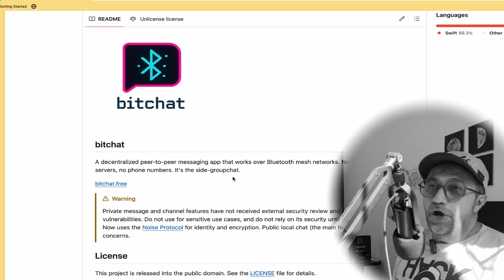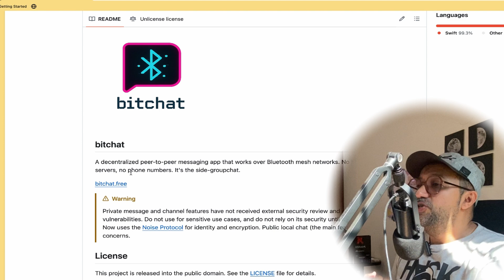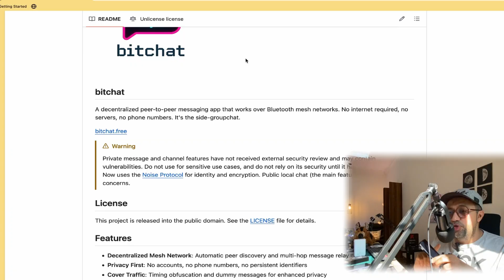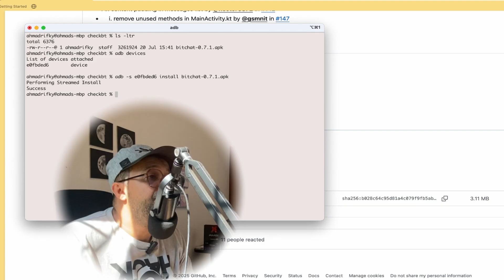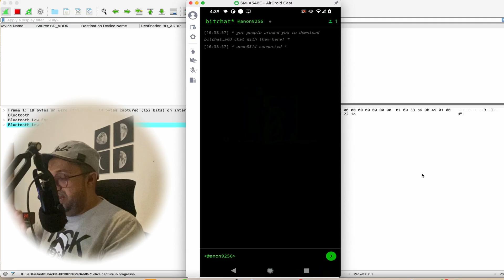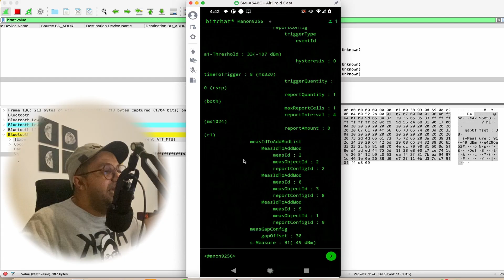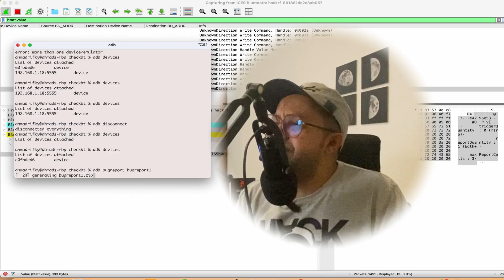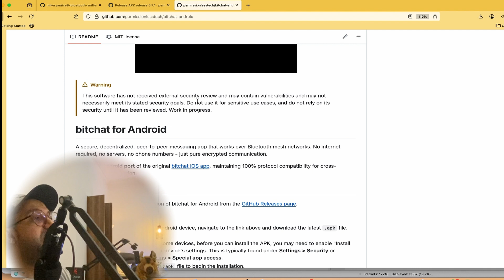Bitchat Security Test: Passive Interception HackRF One + Android || Doomsday Telecommunication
Jack Dorsey, co-founder and former CEO of Twitter, and his team developed an application called BitChat. It requires no servers, no internet, and no infrastructure - it just uses a mesh network of Bluetooth devices.

In this video, we will conduct some tests with Bitchat by performing two actions:
1. Passive interception with HackRF One
2. Bluetooth sniffing on Android